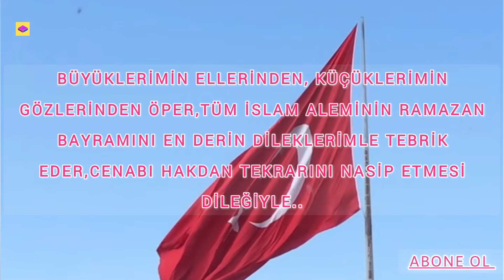Türkiye'nin Atılımları Gözle Görünür,Elle Tutulur oldu..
TürkiyeninAtılımProjeleri, OtoyolAğı, KöprülerSavunmaSanayi Türkiye'nin teknoloji alanındaki Atılımdaki Projeleri birer birer hayata geçiyor.
Türkiye'nin son yıllarda başta savunma sanayi olmak üzere teknoloji alanındaki atılımları; görev aldıkları birçok bölgede savaşların kaderini değiştirirken SİHA'lar, ilk uçak gemisi TCG Anadolu ve TOGG gibi örneklerle meyvelerini vermeye başladı.
                 Türkiye, son dönemde sağlıktan uzay çalışmalarına, insansız hava araçlarından (İHA-SİHA) elektrikli ve sürücüsüz yerli otomobile kadar birçok alanda önemli adımlar attı.
                  Son yıllarda yüksek teknoloji gerektiren projeleri birer birer hayata geçiren Türkiye, birçok projeyi de yakın gelecekte vitrine çıkarmaya hazırlanıyor.Türkiye, son dönemde en çok savunma sanayindeki atılımları ile adından söz ettiriyor.
                  Türkiye'de üretilen insansız hava araçları bölgede ve dünyada oluşan askeri dengeleri değiştiriyor. Terör örgütü PKK ile mücadele başta olmak üzere Azerbaycan'ın Karabağ operasyonu ve Libya'da kullanılan İHA ve SİHA'lar, sahadaki dengeleri bu teknolojileri kullanan güçler lehine çevirirken harp tarihinde de yeni bir sayfa açmış oldu.
                   Baykar Teknoloji Lideri Selçuk Bayraktar, Türk İHA-SİHA'larının başarısını "Dünya muharebe tarihinde devrim yapacağını öngördüğümüz Bayraktar TB2 SİHA'lar, filolar halinde uçarak muharebe doktrinlerini değiştiriyor. Dünyada SİHA'lar ile kazanılan ilk savaş Türk orduları tarafından kazanıldı. Şimdi daha ileri gidiyoruz. Kısa pistli gemilerden, uçak gemilerinden kalkıp inebilen SİHA'lar ve insansız savaş uçakları muharebe alanında devrim oluşturacak." sözleriyle açıklamıştı.
                    Türk İHA-SİHA'ları dünya medyası tarafından da büyük ilgi gördü. İngiliz The Guardian İHA-SİHA'ların bölgedeki askeri dengeye hızla değiştirdiğini yazarken Financial Times, Türkiye’nin yükselen bir drone gücü olarak SİHA konusunda ABD, İsrail ve Çin’e rakip olduğunu gündeme getirdi.